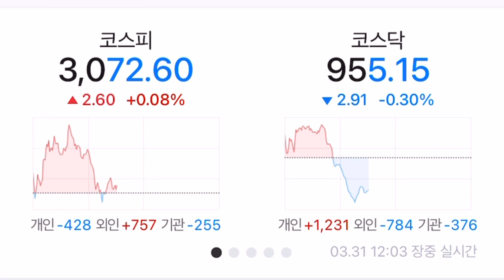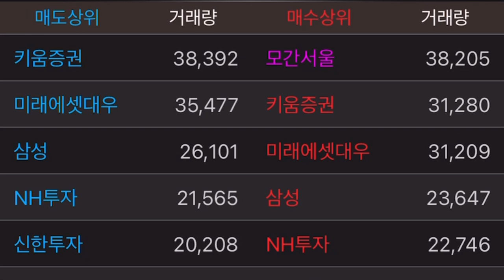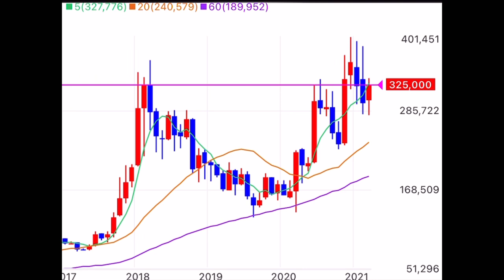3/31일 셀트리온 장중 거래 현황 (월봉 5일선은 지키자!!)